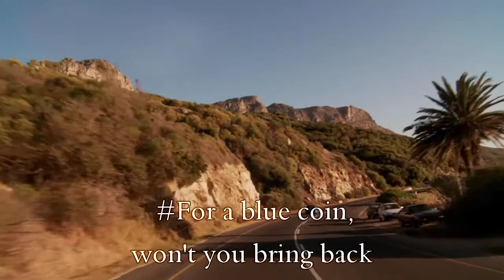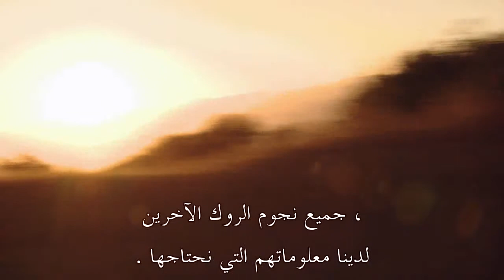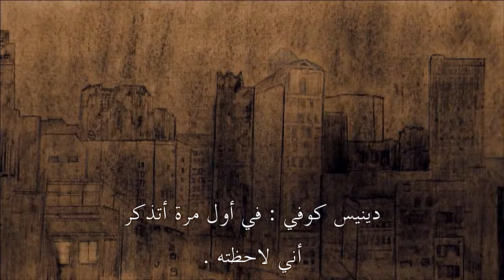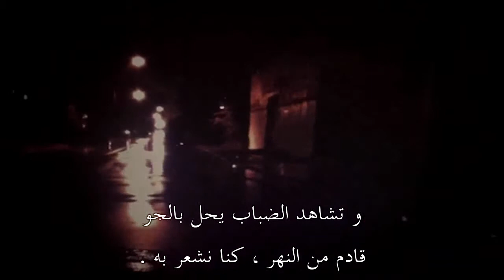Searching for sugar man 2012